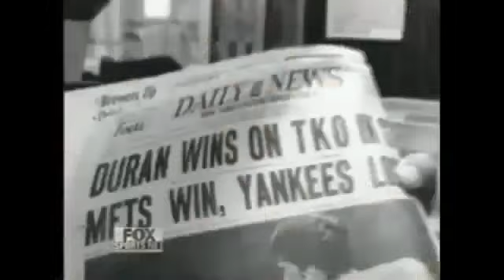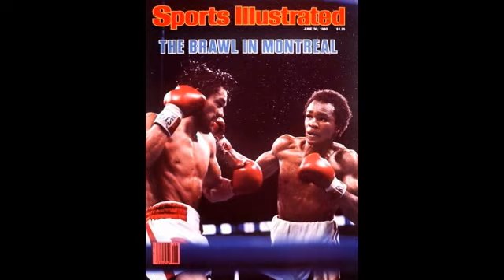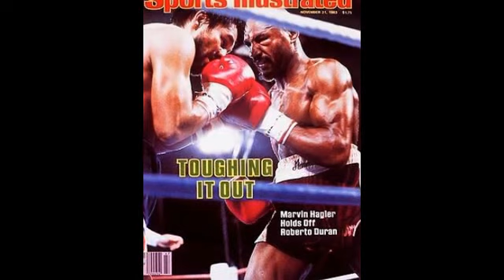ROBERTO "MANOS DE PIEDRA" DURAN